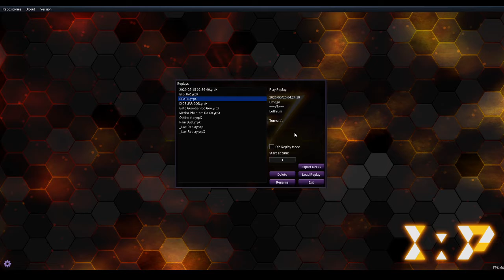DAETH MESSAGE - EDOPro Quick Plays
(No, the title is not a typo)

A very quick play EDOPro video, me absolutely blasting Loth with a quick Destiny Board win. There's some weirdness in it, but it still looks pretty good on film, so we're showing it off. Tune in for future Quick Plays!